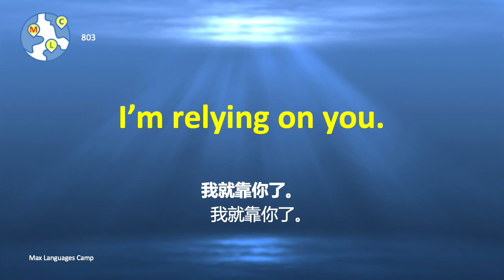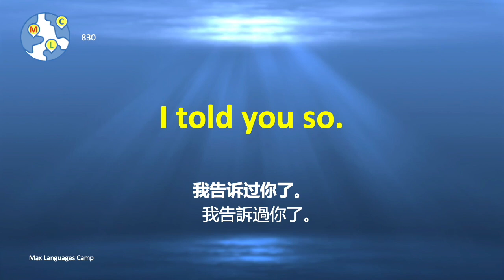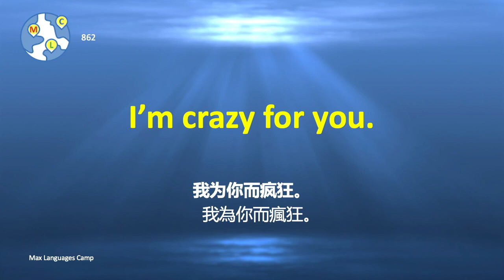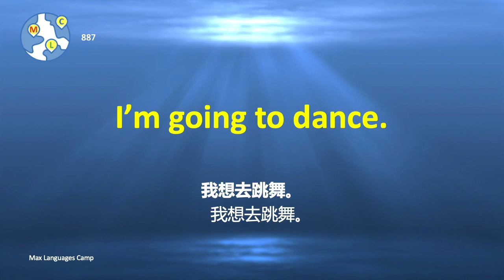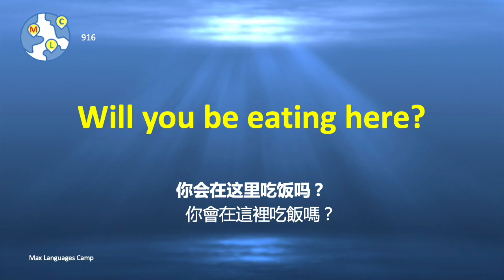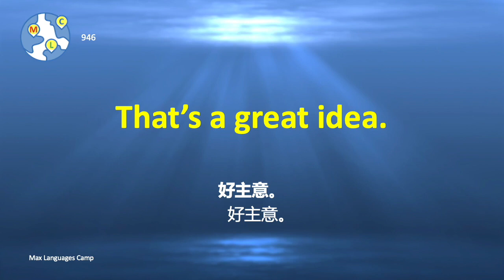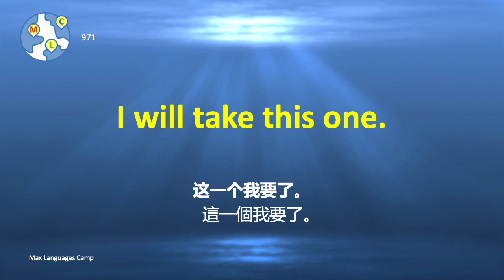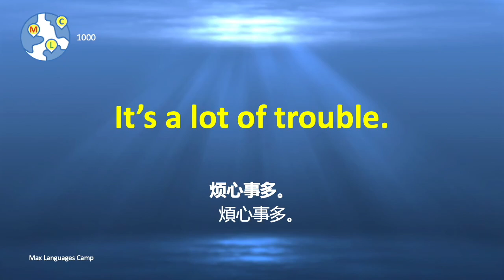零基础学英文 5/10